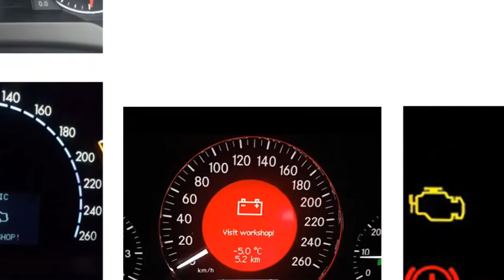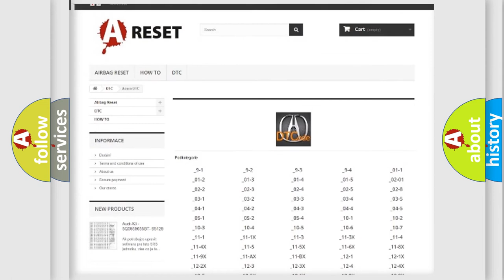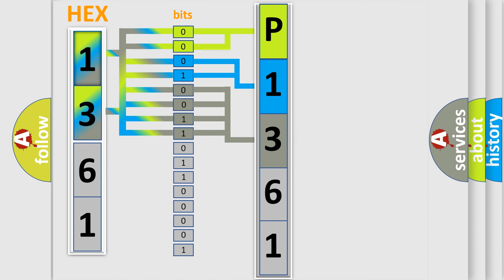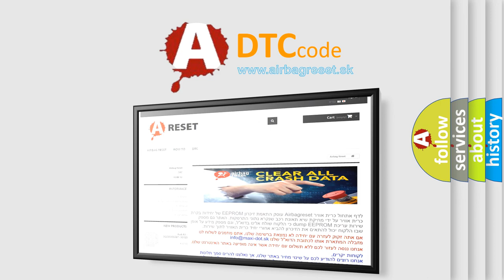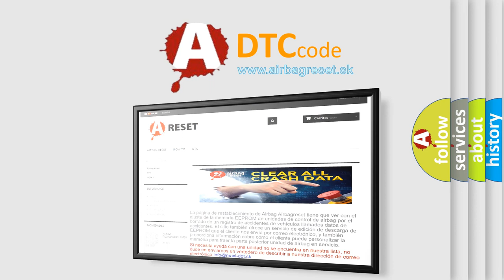DTC Acura P1361 Short Explanation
Make:
Acura
Code:
P1361
Definition:
Top Dead Center Sensor Intermittent Signal
Description:
Engine started, and the PCM detected an unexpected (intermittent) interruption of the Top Dead Center (TDC) sensor signal in the test.
Cause:
TDC signal circuit is open or shorted to ground
TDC signal circuit is shorted to VREF or system power
TDC pickup assembly or its pulse rotor is damaged
TDC is damaged or has failed